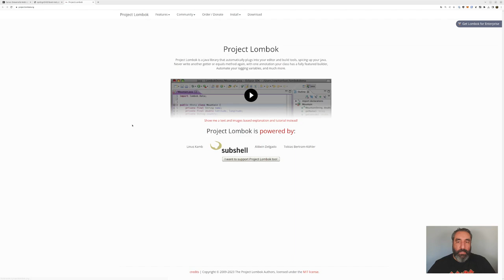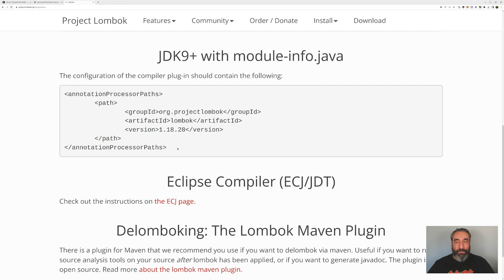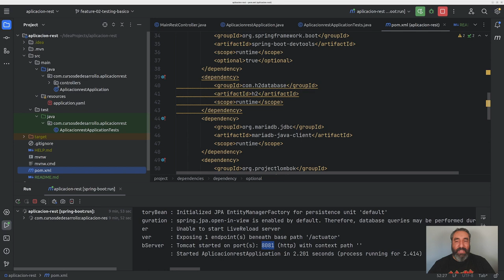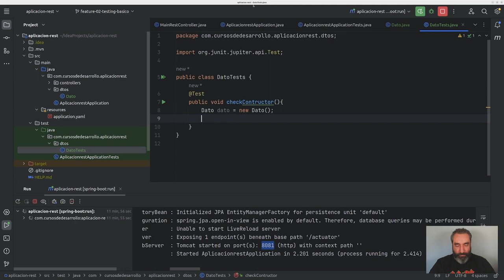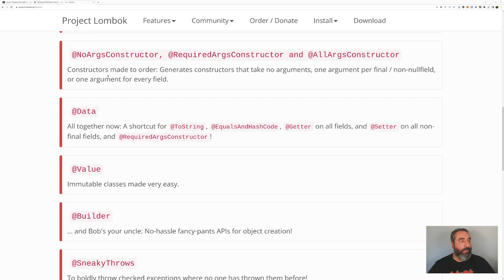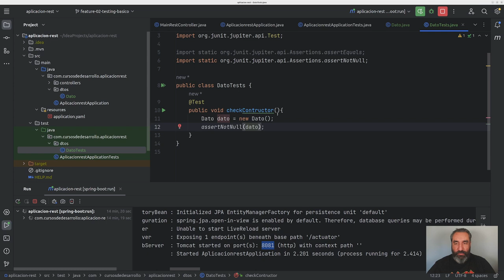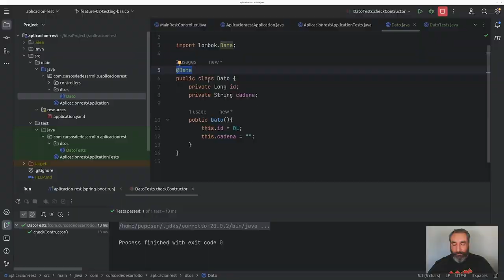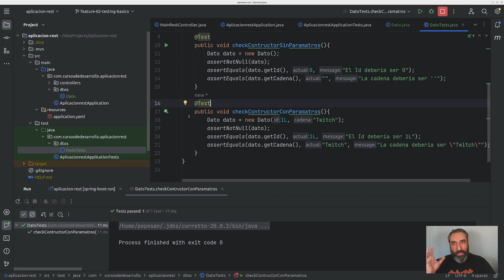Uso de Lombok para DTO's #7 Curso de Spring Boot - Cursos de Desarrollo